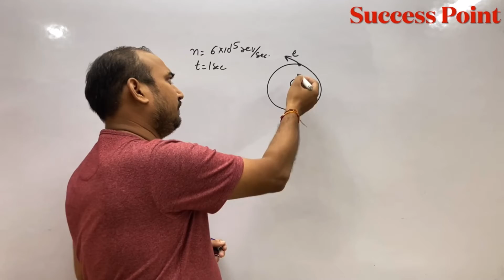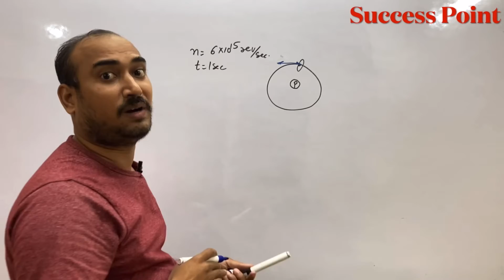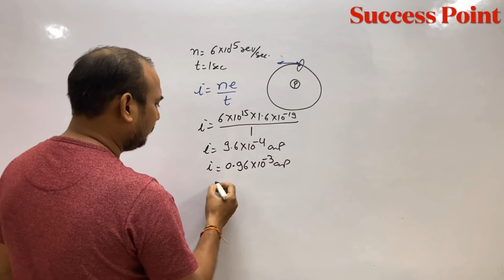In hydrogen atom the electron makes.0.6x 1015 revolutions persecond around nucleus/current in orbit?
In hydrogen atom the electron
makes.0.6x 1015
revolutions per
second around the nucleus. What
will be the current in the orbit?